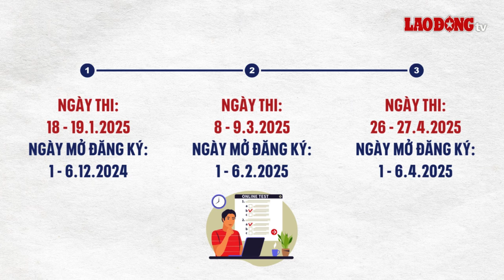Chi tiết lịch thi đánh giá tư duy Đại học Bách khoa Hà Nội | Báo Lao Động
BÁO LAO ĐỘNG | Năm 2025, Trường Đại học Bách khoa Hà Nội dự kiến tổ chức Kỳ thi đánh giá tư duy trong 3 đợt, mỗi đợt có từ 3 - 4 kíp thi tại 30 điểm thi.

* Đường dây nóng: 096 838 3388